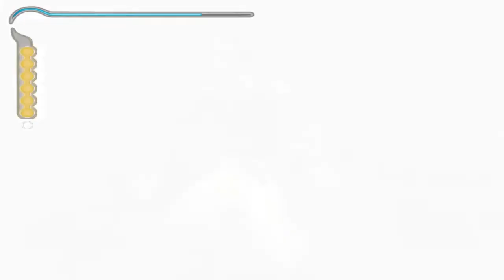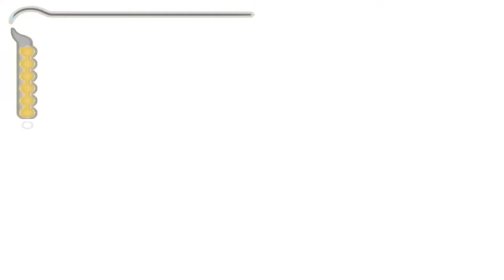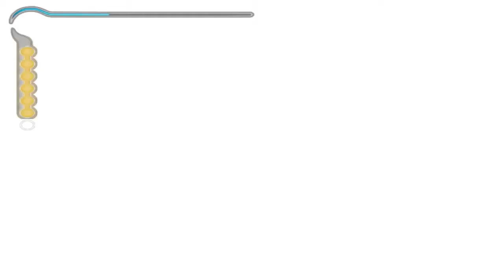Prince of Persia: Piaski Czasu | #06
Jeżeli film Ci się spodobał nie zapomnij zostawić łapki ;)

Kolejna odsłona przygód perskiego księcia została ponownie osadzona w fikcyjnym bliskowschodnim kraju z okresu rozkwitu średniowiecza. Główny bohater powraca z męczącej kampanii wojskowej i zatrzymuje się w gościnie u zaprzyjaźnionego władcy. W pałacu poznaje zdradzieckiego wezyra i pod jego wpływem uwalnia z klepsydry legendarne Piaski Czasu, stanowiące ogromne zagrożenie dla świata. Jednakże nieoczekiwanie pojawia się piękna, zagadkowa i potencjalnie niegodna zaufania niewiasta. Kobieta owa wydatnie wspomaga tytułowego herosa w przywracaniu normalnego stanu rzeczywistości. Głównym założeniem rozgrywki jest eksplorowanie rozmaitych lokacji (orientalna architektura oraz charakterystyczna flora i fauna), celem podejmowania walki z napotkanymi przeciwnikami i odbierania pokonanym mniejszych lub większych fragmentów „kwarcowej zguby”. Te ostatnie są również źródłem nadprzyrodzonych mocy, związanych z kontrolowaniem upływu czasu, co czyni je szczególnie przydatnymi dla naszego śmiałka.